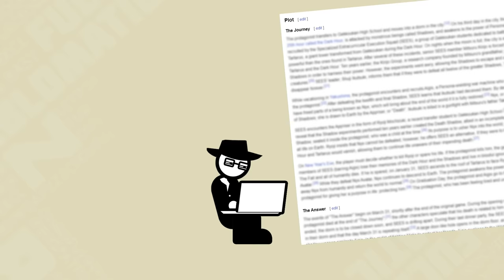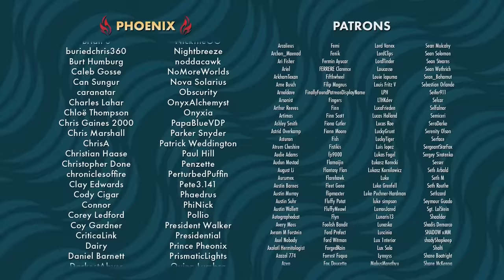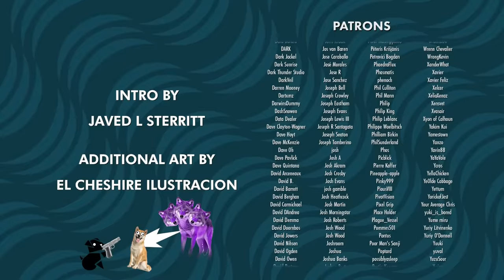Persona 3 Reload | Fully Ramblomatic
This week on Fully Ramblomatic, Yahtzee reviews Persona 3 Reload.